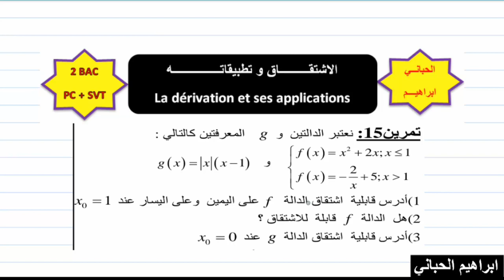درس4|الاشتقاق |تمرين15|اشتقاق دالة على اليمين و على اليسار